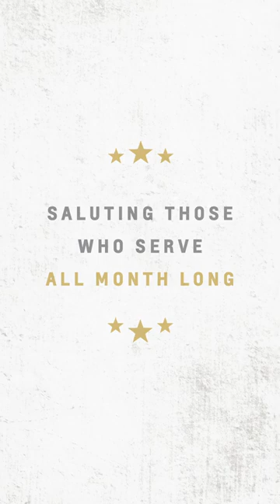Ricky Stenhouse Jr. Salutes Those Who Serve | Chevrolet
Chevy is honored to kick off Military Appreciation Month with a special salute from Ricky Stenhouse Jr.